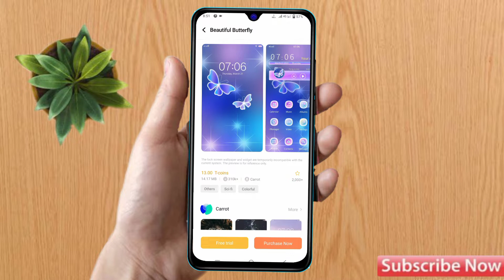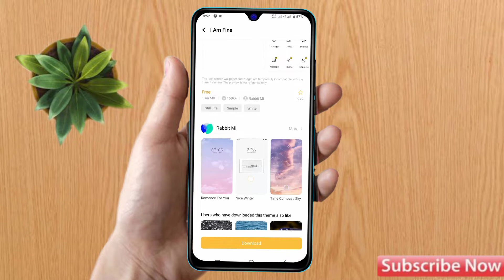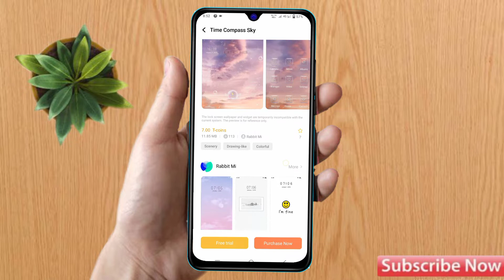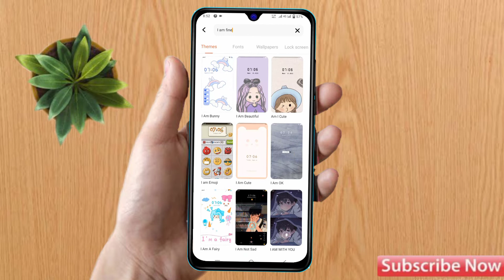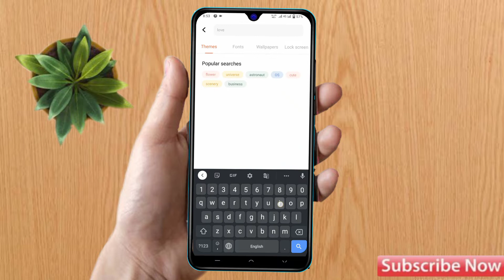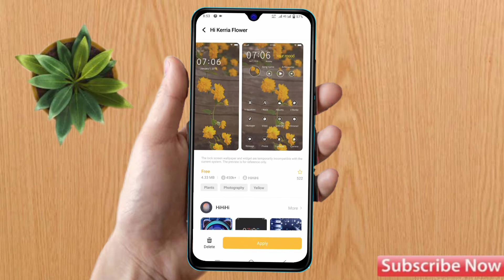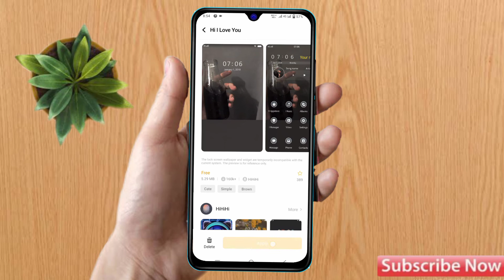how to change theme in vivo v25 pro | vivo v25 pro me theme download kaise kare